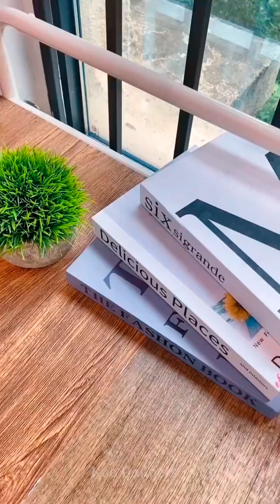Smart Home Gadgets 😍 Versatile Utensils heart💖 Smart Home Appliances